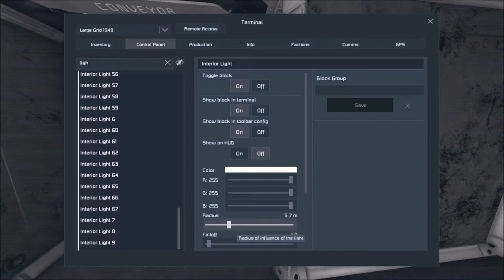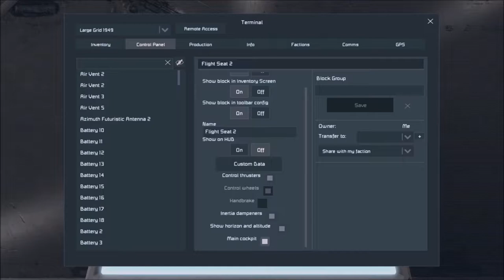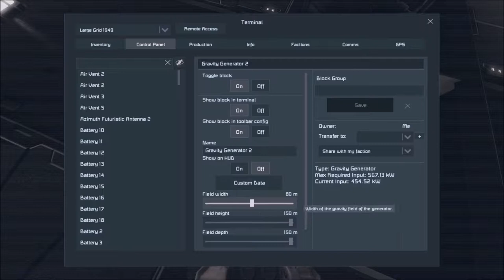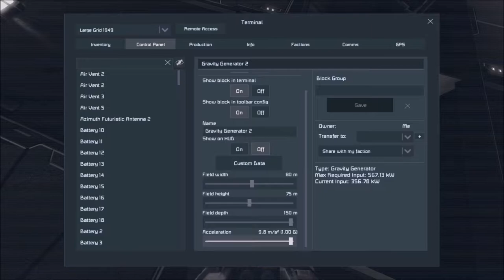Space Engineers; Destroyer Build pt 2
Second part of my destroyer build. This took a while, so I had to break it up. In total with all of the setback taken into account, this build was around three hours of work. It wound up being destroyed in the end because turrets still open fire on neutral targets but seem to ignore pirates at any range. God damn it keen.